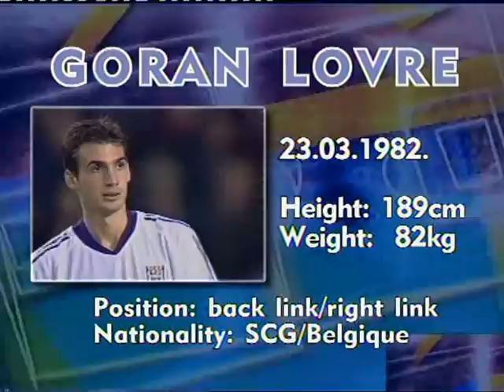goran lovre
roki samo napred